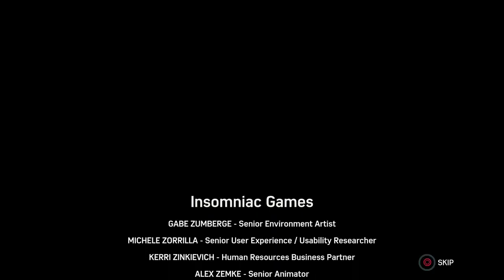SPIDER MAN REMASTERED DLC 1